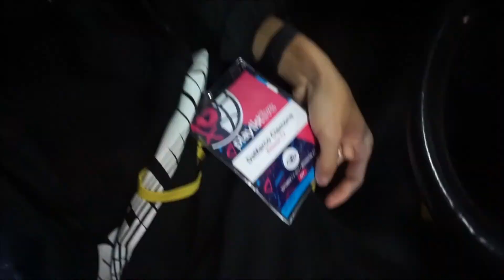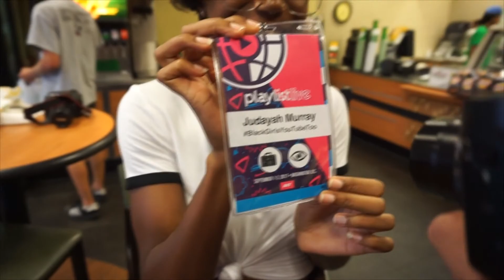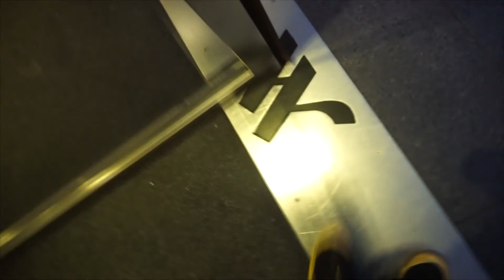Day 5. ESCAPE FROM PLAYLIST LIVE! | ATM